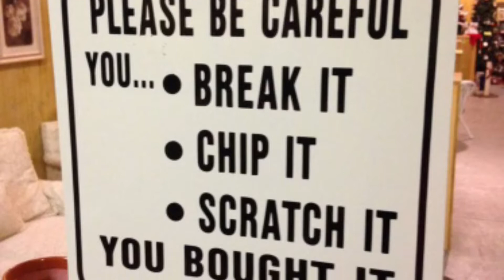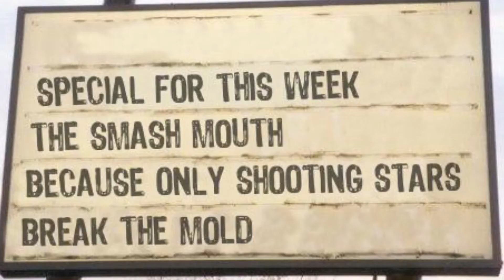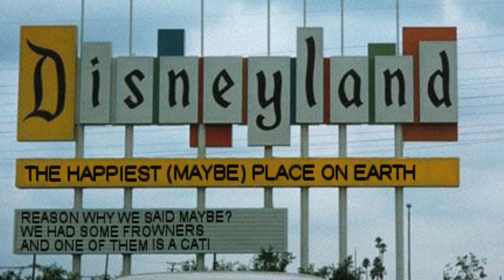Reading Funny Signs CCV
Episode Title: “Easy to Read, Easy to Laugh”